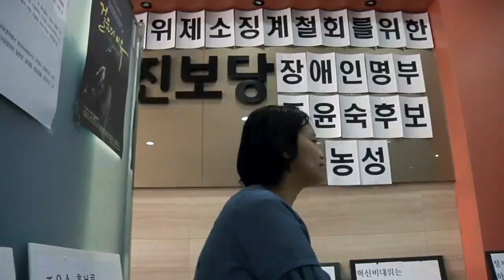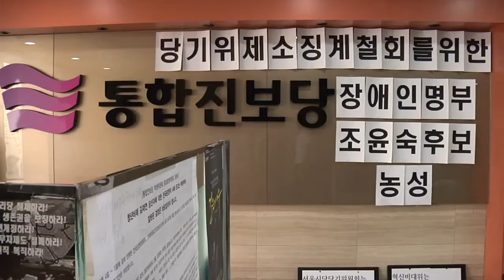조윤숙 "당기위 제소 철회" 통합진보당사 농성 돌입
통합진보당 혁신비상대책위의 사퇴권고를 거부해 서울시당 당기위원회에 제소된 조윤숙 비례대표 후보가 서울 대방동 통합진보당 당사에서 '부당한 당기위 제소 철회'를 촉구하며 농성에 돌입했다.

조윤숙 비례대표 후보는 농성 돌입 전 기자회견에서 "하루하루 고통 속에 살아가는 수많은 장애인들과 그 가족분들께 희망을 드리지 못하고 있는 지금 가슴이 미어진다. 정치를 꿈꾸었던 제 유일한 소신은 장애인이었다"며 말문을 열었다.

조윤숙 후보는 "제명, 출당이라는 결과를 내려놓고 당기위를 진행하는 것은 결코 되어서는 안될 것"이라며 "정치적 사안에 대한 선택문제임을 감안해 진실규명이 완벽히 선행되고 충분한 소명 및 해명절차를 주어 억울함이 없어야 할 것"이라고 밝혔다.

조 후보는 "현재 당기위 절차는 속전속결이다. 한사람의 정치적 생명을 끊는 행위가 현실의 상황논리에 휘말려 동지를 죽이는 방식이라면 절대 용납될 수 없는 일"이라며 "요구가 당기위 제소 철회가 될 떄까지 중앙당사 농성을 시작한다"고 밝혔다.